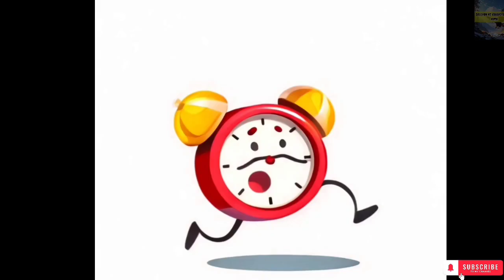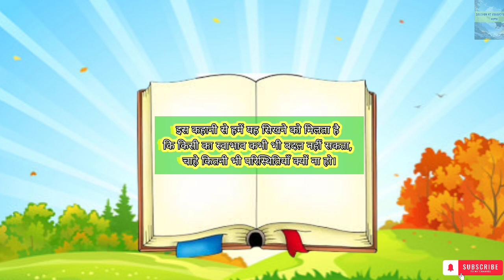चूहे की शादी | साधु की चमत्कारी शक्ति | Kahani | Moral Stories | Stories in Hindi | Bedtime Stories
Welcome to "Bacchon Ki Kahaniyan TV - Hindi", your destination for inspiring bedtime stories that will spark imagination, teach valuable life lessons, & encourage a peaceful night's sleep for children.

At "Bacchon Ki Kahaniyan TV - Hindi", we believe in the power of storytelling to inspire and motivate young minds. Our collection of bedtime stories is carefully curated to instill positive values, foster creativity, & promote emotional intelligence in children.

Join us on a magical journey where each night brings a new adventure filled with courage, kindness, friendship, and valuable life lessons.

Whether it's a tale of bravery, friendship, or the importance of believing in oneself, our bedtime stories are sure to leave a lasting impression on your child's heart and mind. So snuggle up, get cozy, and let the magic of storytelling whisk you away to dreamland.